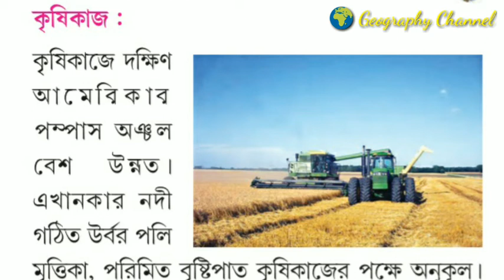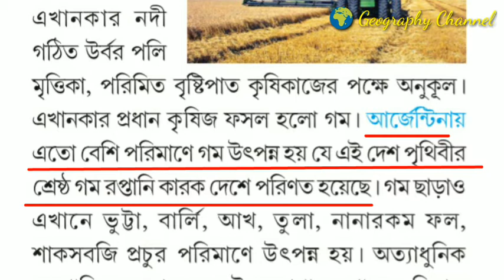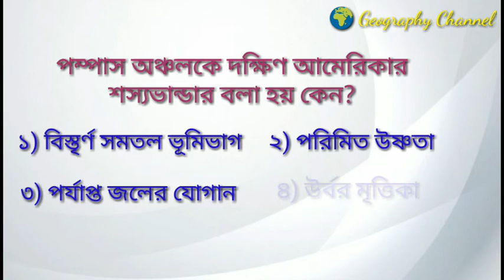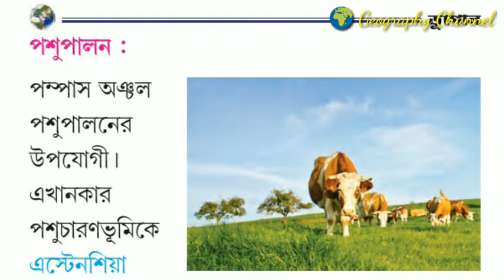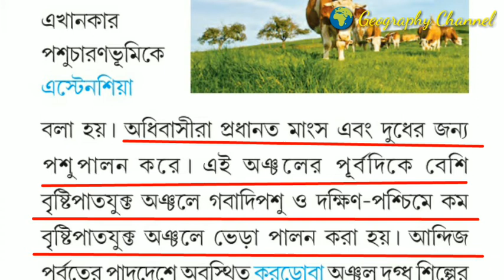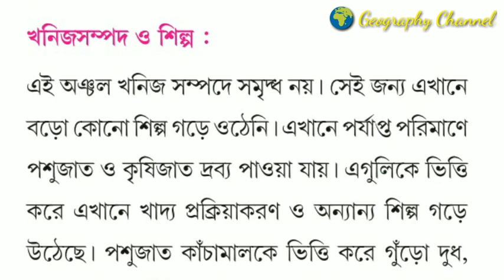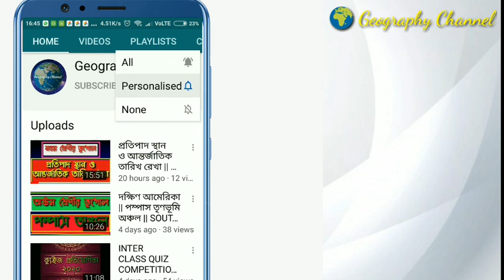দক্ষিণ আমেরিকা || পম্পাস তৃণভূমি অঞ্চল || পর্ব ২ || SOUTH AMERICA || PAMPAS GRASSLAND || PART 2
পশ্চিমবঙ্গ মধ্যশিক্ষা পর্ষদের  অষ্টম শ্রেণীর ভূগোল পাঠ্যক্রম অনুযায়ী ভিডিওটি তৈরী।
CLASS X
জোয়ারভাটা ভারতের কৃষিজ ফসল গম ভারতের কার্পাস বয়ন শিল্প পর্ব ১ ইঞ্জিনীয়ারিং শিল্প INFORMATION TECHNOLOGY PETROCHEMICAL INDUSTRY ভারতের জনসংখ্যা ভারতের নগরায়ণ
ভারতের পরিবহণ ও যোগাযোগ ব্যবস্থা মাধ্যমিকের নম্বর বিভাজন নদী ও হিমবাহের কাজ ৫০ টি প্রশ্নত্তোর মাধ্যমিক ও উচ্চ মাধ্যমিকের নতুন সিলেবাস মাধ্যমিক পরীক্ষার সম্ভাব্য সময়

রাসায়নিক ও জৈব আবহবিকার ভূপৃষ্ঠের কোনো স্থানের অবস্থান নির্ণয় পর্ব ১ পর্ব ২ প.বঙ্গের শহর,বন্দর,পর্যটন কেন্দ্রের উপর ৫০ টি প্রশ্নত্তোর প্রতিপাদ স্থান ও আন্তর্জাতিক তারিখ রেখা দ্রাঘিমার সাহায্যে সময় নির্ণয় সময়ের সাহায্যে দ্রাঘিমা নির্ণয় MAP MAP MAP SCALE 3RD SUMATIVE MODEL QUESTION SET 1

উ.আমেরিকার জলবায়ু ও স্বাভাবিক উদ্ভিদ অঞ্চল কানাডীয় শিল্ড অঞ্চল দক্ষিণ আমেরিকা মহাদেশ পর্ব ১ পর্ব ২ পর্ব ৩ পর্ব ৪ পর্ব ৫ নদনদী পর্ব ৬ জলবায়ু পর্ব ৭ জলবায়ু অঞ্চল পর্ব ৮ আমাজন অববাহিকা
পর্ব ৯ পম্পাস অঞ্চল ওশিয়ানিয়া মহাদেশের সাধারণ পরিচিতি ওশিয়ানিয়া মহাদেশের ভূপ্রকৃতি ওশিয়ানিয়ার নদনদী হ্রদ জলবায়ু স্বাভাবিক উদ্ভিদ মারে ডার্লিং অববাহিকা

মাটি দূষণ ইউরোপ মহাদেশ পর্ব ১ পর্ব ২ রূঢ় শিল্পাঞ্চল লন্ডন অববাহিকা ভূমিরূপ : পর্বত 3rd summative question paper